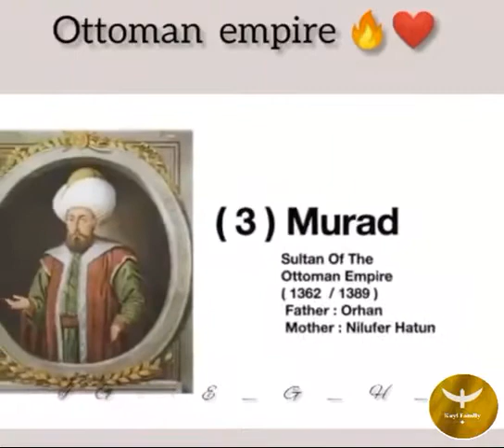Sultans of Ottoman Empire